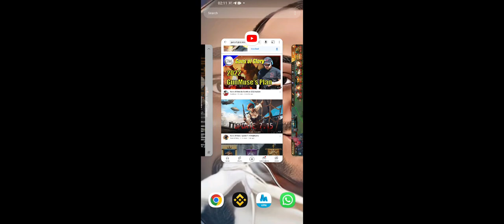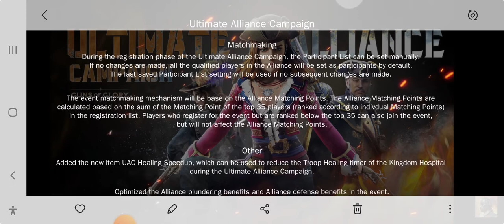Last Day of Wonderland Party (50% Event) What to buy? and Guns of Glory New Updates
Today is the Last day of 50% event which is know as Wonderland Event in Guns of Glory. so we are going to be taking about what to buy since 50% is ending today and also few tips and explanation on the new updates so watch this video to the end.

Lastly I will be showing before and after stats.

This a video that is only based on Guns of Glory Game. In this video you are going to learn how you can boost your stats without spending or spending a little during the 50% event. You are going to be learning how to get materials before 50% event, during 50% event, and after the 50% event.

incase you don't have much materials don't be afraid you learn how to get materials for free.

This is the last day of 50% event of April learn how I end it and again if anyone have one or two things to add or to advice us about please kindly drop it in the comment and I will include it in my next video.

see you tomorrow in my next video.

How to increase my stats in Guns of Glory,gog,Guns of Glory,

Ignore Name:
Last Day of Wonderland Party (50% Event) What to buy? and Guns of Glory New Update | Last Day of Wonderland Party (50% Event) What to buy? and Guns of Glory New Update | Last Day of Wonderland Party (50% Event) What to buy? and Guns of Glory New Update